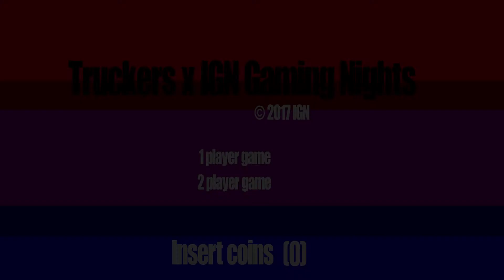Truckers x IGN Gaming Nights.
Visited the Truckers Summer House last night, it was pretty good!

Do head there with some friends, only costs 10 bucks to enter and it's filled with food and fun games!

P.s I want to thank my newest subscriber for following my channel, who incidentally is featured in this video itself lol

Shot using a Nikon D-7000.
Edited using Adobe Premiere Pro CC 2017/Adobe After Effects CC 2017.